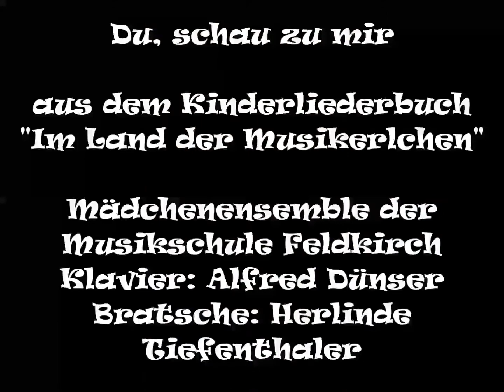Du, schau zu mir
"Du, schau zu mir" ist ein Kinderlied von Rose Götte, dem ein neuer Text verpasst wurde, sodass es nun als Körperlied daher kommt.

Aus dem Kinderlieder- und Geschichtenbuch "Im Land der Musikerlchen", das 2020 im Reichert-Verlag erschienen ist.